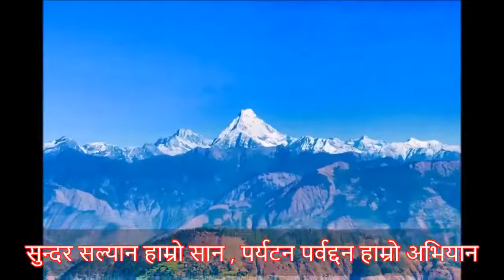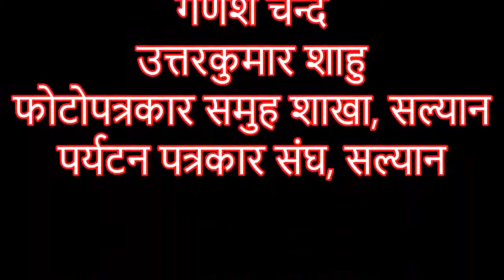"सुन्दर सल्यान हाम्रो शान, पर्यटन पर्वद्दन हाम्रो अभियान "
JAYA SALYAN